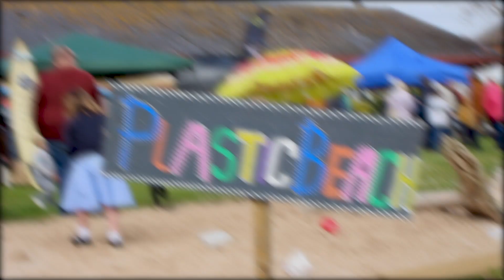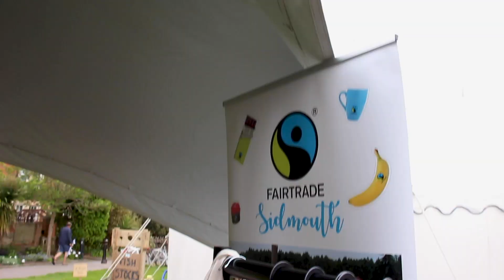SEAFEST 2020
Sidmouth Sea Fest 2019 a coastal celebration.